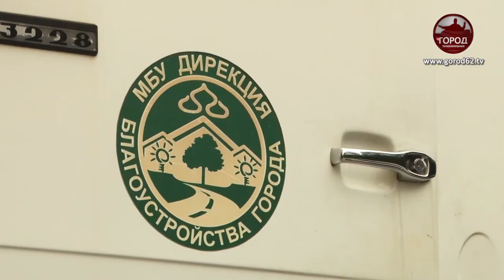Стихия в Рязани